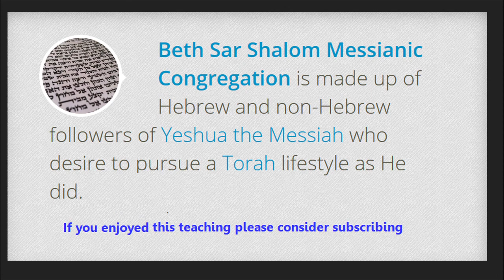Revelation 3 - He Knows What's Best (The Revelation of Yeshua The Messiah) (Audio Lecture)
Teaching Series of Summer 2019

1 And unto the angel of the church in Sardis write; These things saith he that hath the seven Spirits of God, and the seven stars; I know thy works, that thou hast a name that thou livest, and art dead. 2 Be watchful, and strengthen the things which remain, that are ready to die: for I have not found thy works perfect before God. 3 Remember therefore how thou hast received and heard, and hold fast, and repent. If therefore thou shalt not watch, I will come on thee as a thief, and thou shalt not know what hour I will come upon thee. 4 Thou hast a few names even in Sardis which have not defiled their garments; and they shall walk with me in white: for they are worthy. 5 He that overcometh, the same shall be clothed in white raiment; and I will not blot out his name out of the book of life, but I will confess his name before my Father, and before his angels. 6 He that hath an ear, let him hear what the Spirit saith unto the churches. 7 And to the angel of the church in Philadelphia write; These things saith he that is holy, he that is true, he that hath the key of David, he that openeth, and no man shutteth; and shutteth, and no man openeth; 8 I know thy works: behold, I have set before thee an open door, and no man can shut it: for thou hast a little strength, and hast kept my word, and hast not denied my name. 9 Behold, I will make them of the synagogue of Satan, which say they are Jews, and are not, but do lie; behold, I will make them to come and worship before thy feet, and to know that I have loved thee. 10 Because thou hast kept the word of my patience, I also will keep thee from the hour of temptation, which shall come upon all the world, to try them that dwell upon the earth. 11 Behold, I come quickly: hold that fast which thou hast, that no man take thy crown. 12 Him that overcometh will I make a pillar in the temple of my God, and he shall go no more out: and I will write upon him the name of my God, and the name of the city of my God, [which is] new Jerusalem, which cometh down out of heaven from my God: and [I will write upon him] my new name. 13 He that hath an ear, let him hear what the Spirit saith unto the churches. 14 And unto the angel of the church of the Laodiceans write; These things saith the Amen, the faithful and true witness, the beginning of the creation of God; 15 I know thy works, that thou art neither cold nor hot: I would thou wert cold or hot. 16 So then because thou art lukewarm, and neither cold nor hot, I will spue thee out of my mouth. 17 Because thou sayest, I am rich, and increased with goods, and have need of nothing; and knowest not that thou art wretched, and miserable, and poor, and blind, and naked: 18 I counsel thee to buy of me gold tried in the fire, that thou mayest be rich; and white raiment, that thou mayest be clothed, and [that] the shame of thy nakedness do not appear; and anoint thine eyes with eyesalve, that thou mayest see. 19 As many as I love, I rebuke and chasten: be zealous therefore, and repent. 20 Behold, I stand at the door, and knock: if any man hear my voice, and open the door, I will come in to him, and will sup with him, and he with me. 21 To him that overcometh will I grant to sit with me in my throne, even as I also overcame, and am set down with my Father in his throne. 22 He that hath an ear, let him hear what the Spirit saith unto the churches.